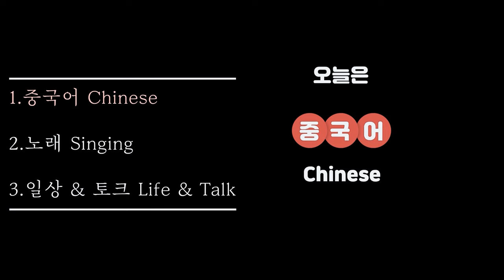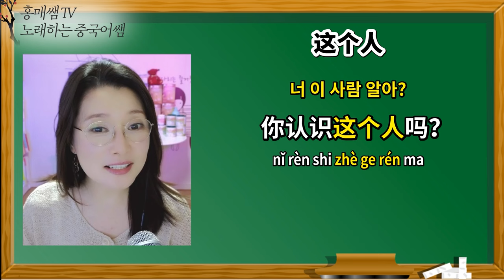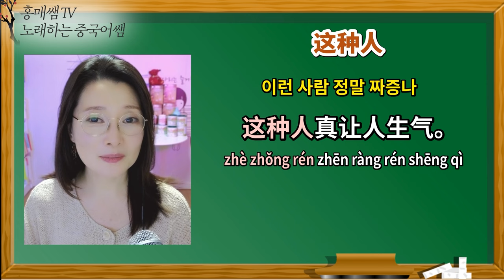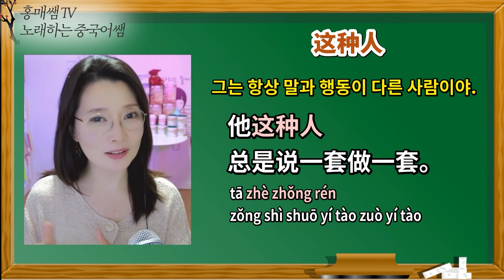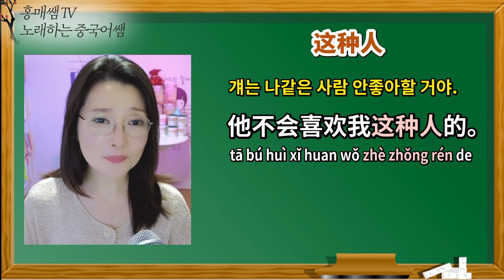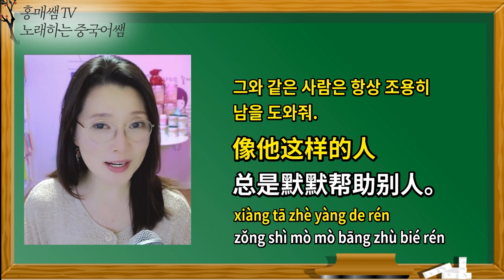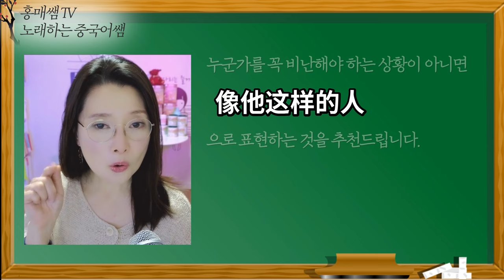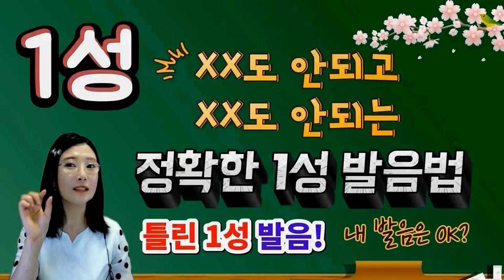这个人，这种人 잘 구분하지 않으면 누군가를 비난하게 됩니다ㅣ헷갈리는 중국어ㅣ원어민 홍매쌤 중국어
👉홍매쌤의 【중국어 원어민발음의 모든 비법】 강의 : 신청
6개성조,400여개 병음발음, 800개 생활표현 mp3 제공

💖원어민 홍매쌤:  중국어, 살아가는 이야기, 음악을 나누는 곳
💛운영자:박홍매-중국에서 태어나 21년, 일본 9년 거주, 현재 한국 거주 중
💖매주 토요일 밤 10시30분 실시간 중국어강의 진행(멤버십2 가입회원 대상)